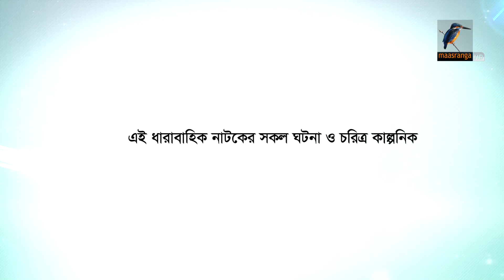১০০ তে একশ | Ep 160 | Zahid Hasan, Saju Khadem, Allen Shuvro | Bangla Drama Serial | Maasranga TV